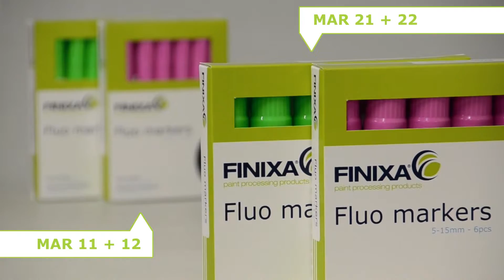Marqueur fluo pour annoter la carrosserie FINIXA MAR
Pratique pour repérer les dommages sur les voitures (coups de grêlons, défauts dans les flans ...)
Facile à enlever avec n’importe quel type de dégraissant et une microfibre, voir uniquement avec une microfibre humide.